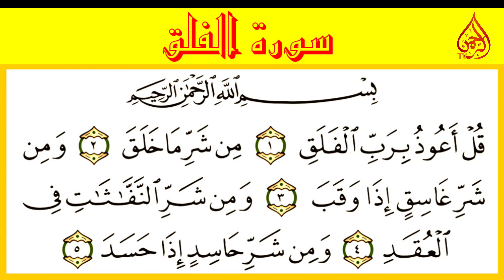Surah Al Falaq | Easy to Learn Repeat 10X Arabic text | Beautiful Recitation for Beginners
Surah Al Falaq | Easy to Learn | Repeat 10X | The Daybreak | Text in Arabic | سورة الفلق  | Chapter 113

Surah Al-Falaq Arabic Text 10X repeat for easy to learn

قُلْ أَعُوذُ بِرَبِّ ٱلْفَلَقِ
مِن شَرِّ مَا خَلَقَ
وَمِن شَرِّ غَاسِقٍ إِذَا وَقَبَ
وَمِن شَرِّ ٱلنَّفَّـٰثَـٰتِ فِى ٱلْعُقَدِ

Surah Al falaq in English Beautiful Recitation for beginners with understanding

Say, “I seek refuge in the Lord of daybreak
From the evil of that which He created
And from the evil of darkness when it settles
And from the evil of the blowers in knots
And from the evil of an envier when he envies.”

Surah Al Falaq in Urdu for Easy to learn and understand

کہو کہ میں پناہ میں آتا ہوں صبح کے رب کی۔
(میں پناہ میں آتا ہوں) اس کی تمام مخلوقات کے شر سے۔

اور (خاص طور پر) اندھیرے کے شر سے جب وہ چھا جائے۔
اور ان عورتوں کے شر سے جو گرہیں باندھ کر پھونکیں مارتی ہیں۔
اور حسد کرنے والے کے شر سے بھی (میں اللہ کی پناہ مانگتا ہوں) جب وہ حسد کرے۔

القرآن للأطفال
quran for kids
قناة أسرتنا
تعليم القران
القرآن للأطفال
quran for kids DFFF 83
coran pour enfants
quran for children
apprendre le coran
teach quran for kids
the little muslim
المسلم الصغير
apprendre le coran pour les petit
تعليم القران للاطفال
أطفال يقرأون القرآن
tajweed for kids
سورة الفلق مكررة
سورة الفلق مكررة للاطفال
surah al falaq for beginners CEEA 33
surah al falaq
sourate al falaq pour les petit
سورة الفلق للاطفال
surah falaq
surah al falaq
surat al falaq
al falaq
surah nas
surah falaq full
surat
surah al falaq repeat
surah falaq recitation 100 times
100 times recitation of surah falaq

1)This video has no negative impact on the original works (It would actually be positive for them)
2)This video is also for teaching purposes.